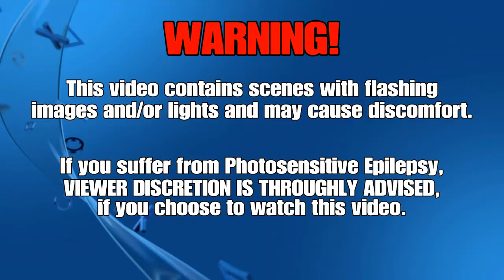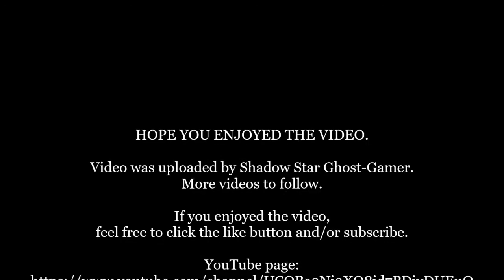Sonic Mania Plus: Knuckles Playthrough - Flying Battery Zone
Game play video 4 for my Knuckles playthrough of Sonic Mania. This video will feature the Flying Battery Zone. I hope you enjoy.

Developer: Christian Whitehead, PagodaWest Games, Headcannon
Publisher: Sega
Platform: Nintendo Switch, PlayStation 4, Xbox One, Microsoft Windows
Genre: Platform game
Mode: Single-player, multiplayer
Uploader: SHAREfactory™

Music licensed to YouTube by:
- CMRRA
- Walt Disney Music Company (Publishing)
- PEDL
- LatinAutor
- Warner Chappell
- BMI (Broadcast Music Inc.)
- UMPI
- UNIAO BRASILEIRA DE EDITORAS DE MUSICA (UBEM)
- Warner Chappell
- LatinAutor
- UMPG
- LatinAutor